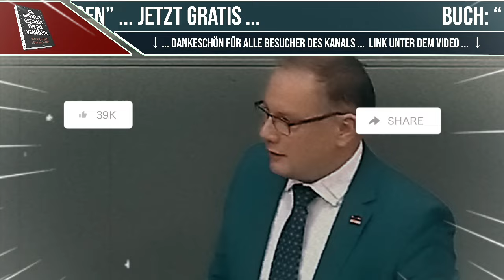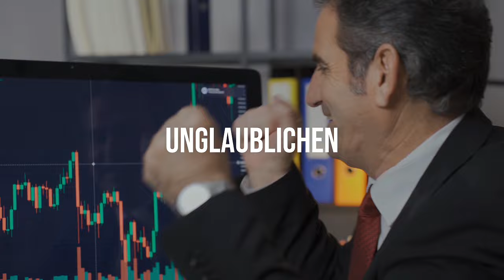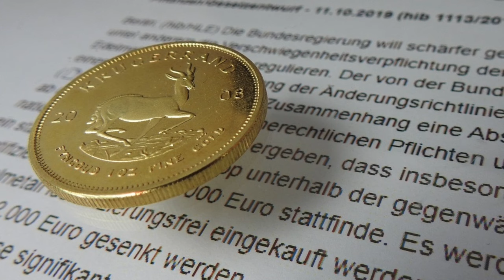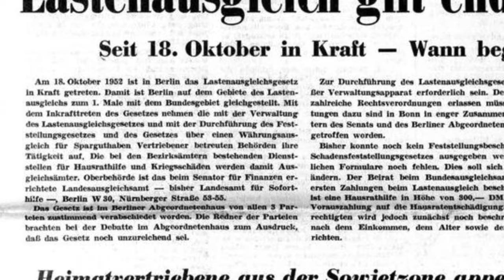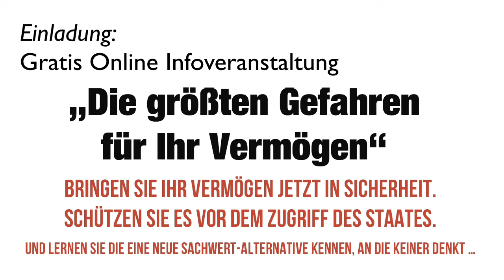🔥 VIEL FRECHER GEHT ES NICHT MEHR 🔥